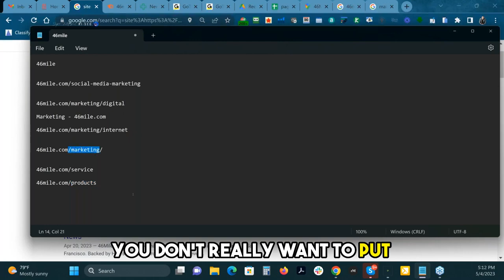Choosing Centroid Over Foobar Everytime by Jimmy Kelley